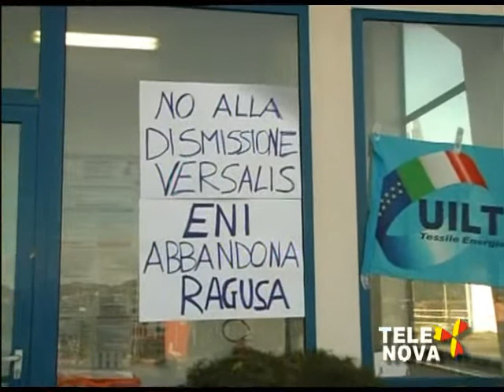Telenova Speciale Sciopero generale dei chimici